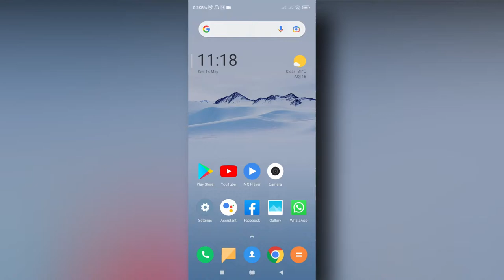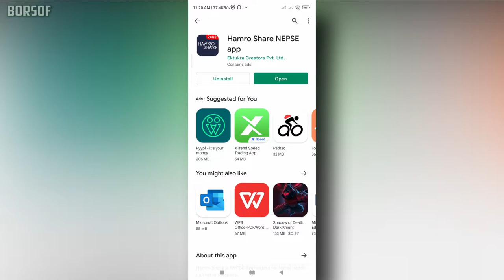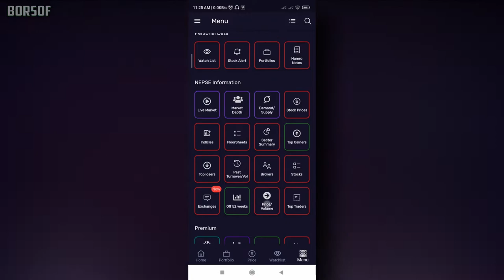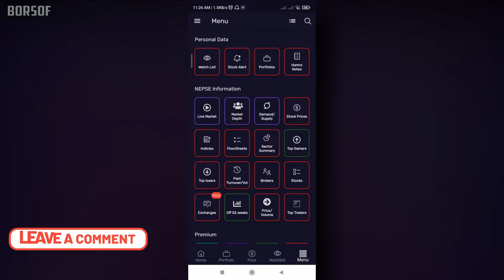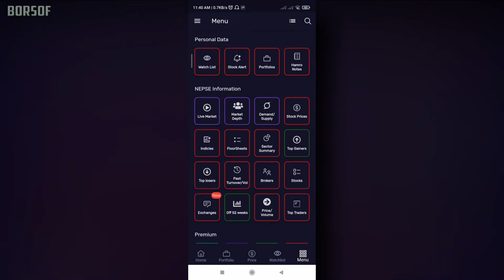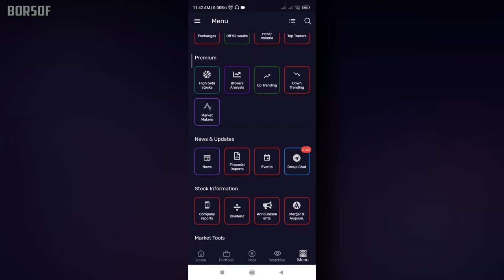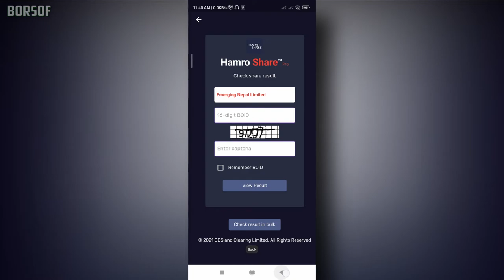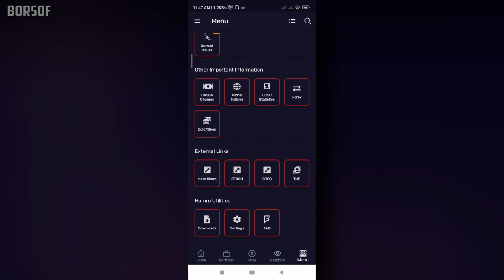Best All in One App for Nepali Share Market Users | Best Stock Market App in Nepal | Best NEPSE App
This is an exclusive video about Best All in One App for Nepali Share Market Users | Best Stock Market App in Nepal | Best NEPSE App

Features:
■ Watch Your Favorite Scrips via watchlist
■ Stock alerts got you covered with Alerts
■ Portfolios better than ever before
■ Stock Indicator
■ Check those IPO Allotment result
■ Buy/sell or Graham calculator
■ Historic market summary
■ Compare Scrips
- Proposed Dividends
- Announcements
- Broker Analysis [Monthly/daily charts]
-Technical Charts

Bulk IPO Result Checker in One Click | How to Check IPO Results in Bulk | Multiple BOID IPO Result
How To Sell IPO (Share) Online in Nepal | Full Guide | WACC Calculation | EDIS Process | Sell IPO